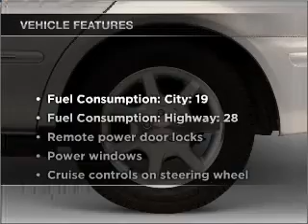2000 Mercury Sable - Harrisburg IL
Year: 2000
Make: Mercury
Model: Sable
Trim: LS
Engine: 3.0 liter 6 cylinder 12 valve
Transmission: 4-Speed Automatic
Color: Maroon
Mileage: 171328
Address:
2130 Us Highway 45 N